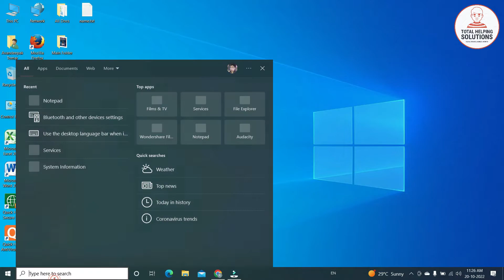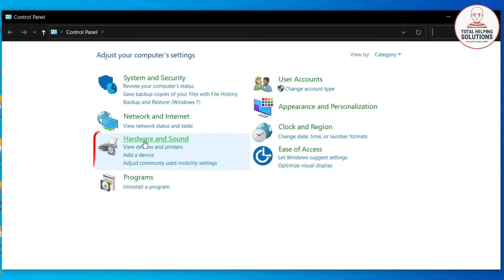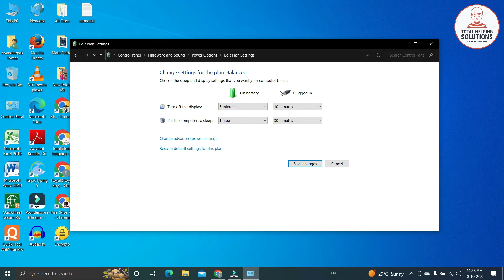Laptop की Screen जल्दी बंद हो जाती है क्या करे | How to Change Laptop Screen Lock Time in Windows 10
About This Video :  👇👇👇👇

__________Total Helping__________

So Guy's मैंने आज की इस Video में आपको बताया है कि आप Laptop की Screen Lock होने का Time कैसे Change कर सकते हैं So Guy's Video काफी Interesting बनी है Video Helpful लगे तो Video को Like & Share जरूर करिएगा और इसी तरह की Video देखना पसंद करते हो तो Channel को Subscribe करके Bell-Notification को All पर Press कर दीजिएगा जिससे हमारी आने वाली Video की Notification आपको Time पर मिलती रहे Thanks to All.

__________Total Helping_________

How do I change the Screen timeout on my laptop Windows 10 ?

How do I change the Screen lock time on my laptop ?

How do I stop Windows 10 from locking after inactivity ?

How do I change my lock screen timeout ?

how to change screen timeout windows 10 ?

how to change screen timeout windows 11 ?

windows lock screen timeout windows 10 ?

change screen timeout windows 10 cmd ?

how to turn off screen timeout windows 10 ?

lock screen timeout windows 11 ?

how to change screen timeout on windows 7 ?

windows 10 lock screen timeout group policy ?

Etc. ?